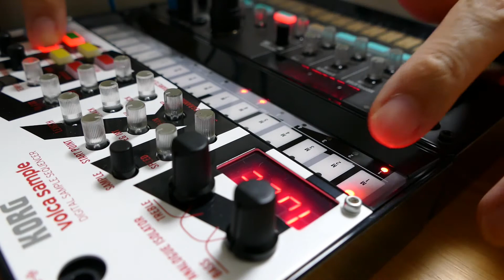KORG volca sample & volca fm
I composed the piece of music which imagined a drop for the first time using KORG volca sample and volca fm.